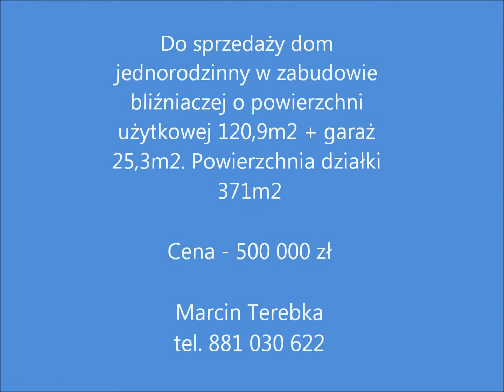Ostatni dom - Tychy - Czułów - 500 000 zł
Ostatni dom - Tychy - CzułówOstatni dom - Tychy - Czułów
Do sprzedaży dom jednorodzinny w zabudowie bliźniaczej o powierzchni użytkowej 120,9m2 + garaż 25,3m2. Powierzchnia działki 371m2. Nieruchomość jest położona w cichej i spokojnej okolicy pod lasem w nowo wybudowanym osiedlu domków jednorodzinnych.

Dom został wybudowany w technologi tradycyjnej murowanej z dachem dwuspadowym pokrytym dachówką ceramiczną. Budynek ocieplony styropianem z wyprawa tynkarską. Ogrodzenie  mieszane: drewno, cegła klinkierowa oraz panele. Podjazd, dojście do budynku oraz taras są wykonane z kostki brukowej. Garaż z bramą panelową wraz z sterowaniem.

Podłoga parteru wyłożona płytkami gresowymi, na ścianach tynki. Wc, łazienka, pomieszczenie gospodarcze, balkon oraz garaż wypłytkowane płytkami gresowymi i ceramicznymi w wysokim standardzie. Strych został ocieplony.

Parter: salon z wyjściem na taras oraz zagospodarowany ogródek, kuchnia, wc, pomieszczenie gospodarcze.
Piętro: 3 pokoje, łazienka, balkon.

Instalacje: elektryczna, alarmowa, wodno-kanalizacyjna, pod kominek oraz centralnego ogrzewania (gazowa), na parterze wykonano ogrzewanie podłogowe a na piętrze tradycyjne grzejnikowe.